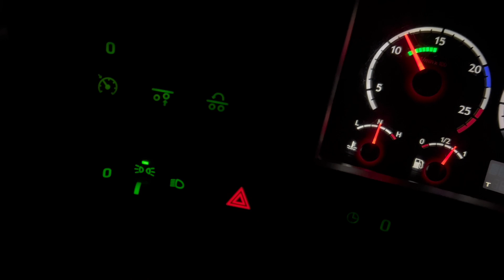COMO VEMOS QUANDO A BATERIA DO CAMINHÃO ESTÁ RUIM ?